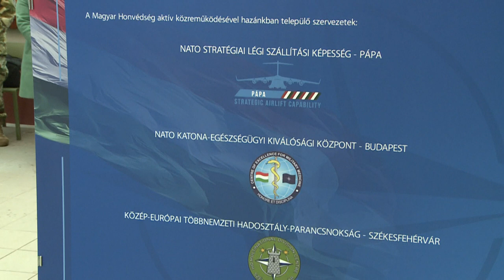ELRAJTOLT A 15. ÉVAD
Történelmi emlékfutással, ünnepi köszöntőkkel nyitotta meg 15. évadát a Pákozdi Katonai Emlékpark kedden. A Magyar Honvédség történelmét bemutató emlékhelyet időről időre több tízezren látogatják minden évben.